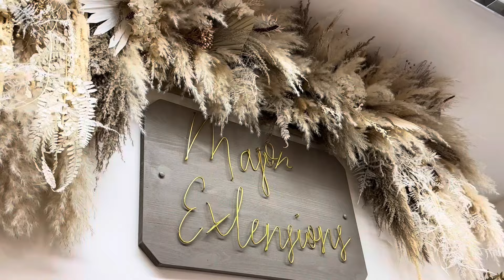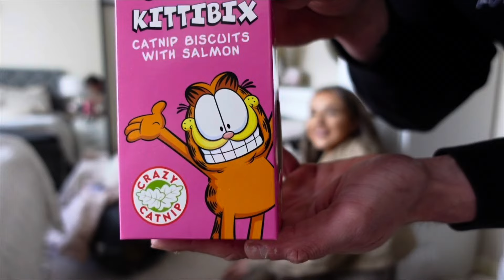BRINGING HOME MY BRITISH SHORTHAIR CAT! First week at home + settling in updates ✨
✨ I’m so excited to share with you my beautiful Lilac British Shorthair mix cat! She is the perfect fit to the cat shaped hole in my heart 🥺and I hope you love her as much as I do. This vlog is bringing her home for the first time and her first week settling in with updates soon to come on how she’s getting on in her new environment.